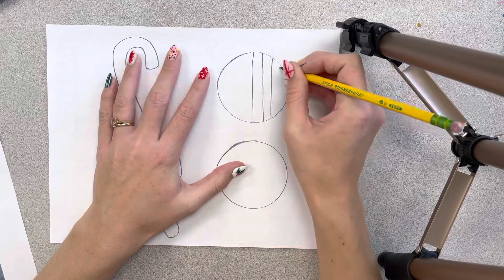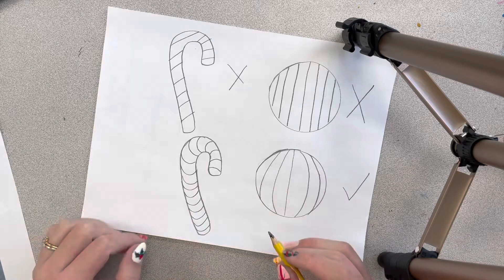Contour Lines. How to use them to make our animal drawing 3D without shading